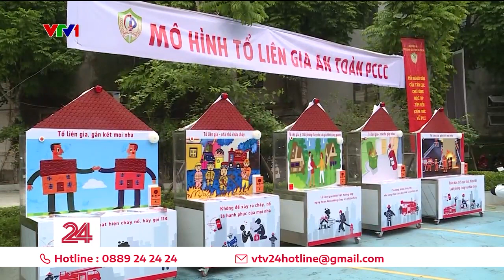Trải nghiệm bám tường, đu dây để thoát nạn trong đám cháy tại Hà Nội | VTV24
Nghe hướng dẫn với xem video trên mạng cứ tưởng dễ ai ngờ lúc thực hành khó phết đấy nhé!